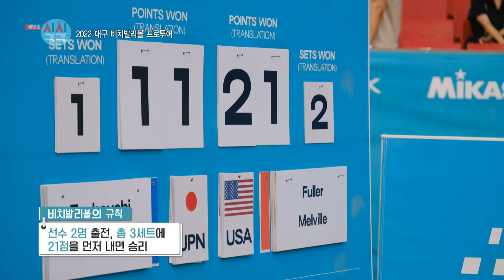220720 생방송 시시각각 '2022 대구비치발리볼 프로투어 현장'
뜨거운 태양 아래 황금빛 모래위에서 펼쳐지는 시~원한 한판 승부!
진리의 해변스포츠, 비치발리볼이 대구에서 열린다?!
해변스포츠라는 고정관념을 깨고 내륙도시 대구에서 열린 비치발리볼 대회!
팡팡 터지는 시원한 스파이크에 무더위는 잠시 안녕~!!
뜨거운 대구의 낮과 밤을 핫하게 달군 여름스포츠의 꽃!
2022 대구 비치발리볼 프로투어, 그핫한 현장 속으로, 지금 떠나보자!